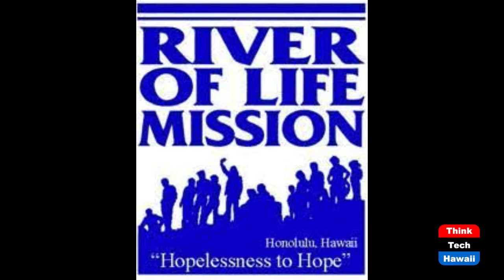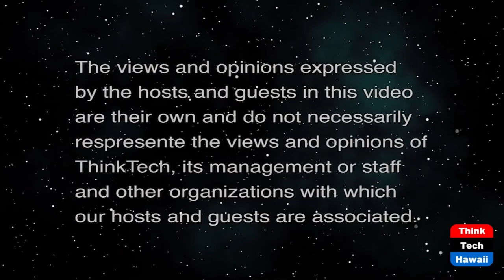River of Life Mission, Solutions and Hope (Taking Your Health Back)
What One Meal Can Do.  The host for this show is Wendy Loh.  The guest is Paul Gates.

Power of One Meal, Building Trust for great next steps, Working alongside dedicated volunteers who have a heart to help. With a goal of reconnecting people with Family.
We have the one word solution to houseless and homelessness.